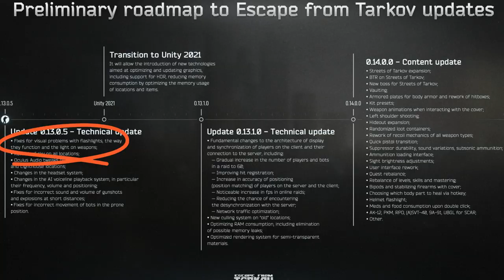How to ABUSE the FlashLight BUG | Escape from Tarkov